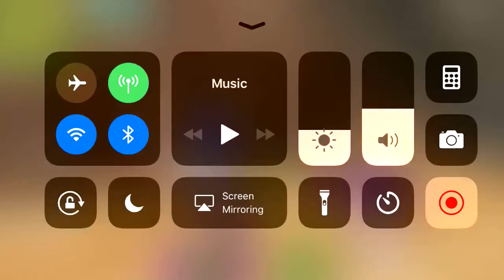Fortnite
YOU WONT BELIEVE HOW I DIED😱😱